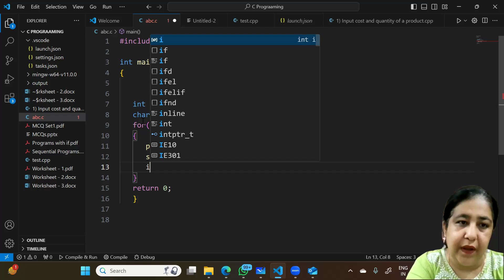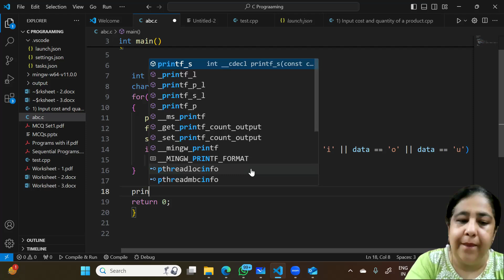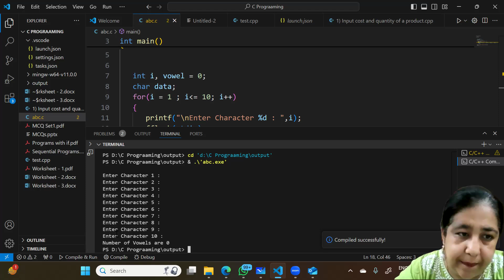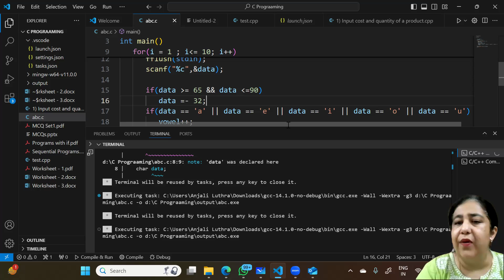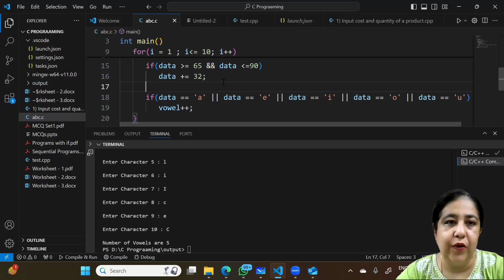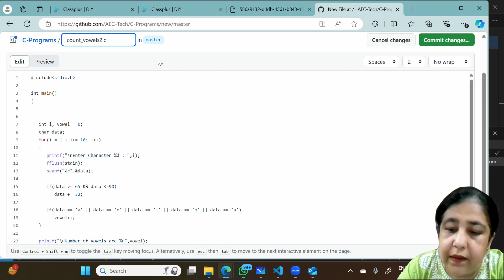Program 38 - To input 10 characters and count the number of vowels. | C Programming Challenge